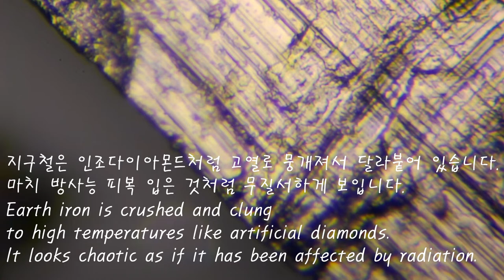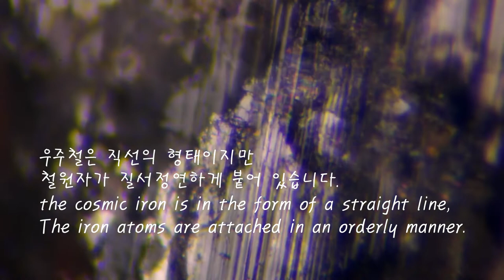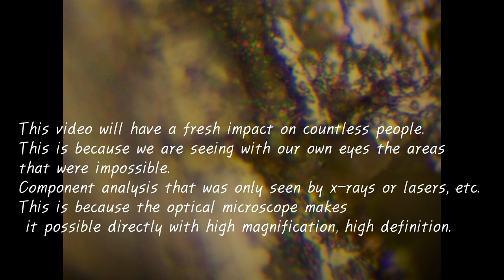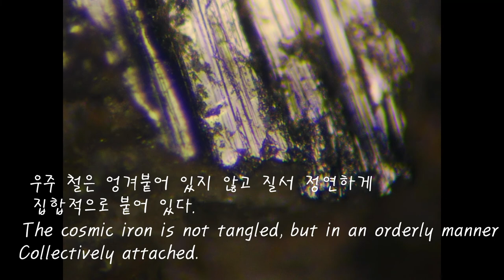1분안에 운석인지 아닌지 판별법. How to determine if a meteorite is a meteorite or not in 1 minute.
[특보뉴스] 1분안에 운석인지 아닌지 판별법. 과학적인 데이타로 시스탬화 성공. 광학현미경 6,000배에서 20,000배로 촬영하여 1분만에 판독 가능. 광협 앵두금 성분분석소에서 그동안의 각고의 노력으로 이제 운석여부를 판독하는 데 1분도 안걸려서 확실하게 구분하는 기준점을 과학적인 데이타를 근거로 제시해줍니다. 이제 동영상으로 확실하게 공표하며 전세계적으로 최초의 신기술임을 광협 앵두금 성분분석소에서 발표합니다.
[Special News] How to determine if a meteorite is a meteorite or not in 1 minute. Successful systemization with scientific data. Taken from 6,000 to 20,000 times under an optical microscope and readable in 1 minute. Thanks to the hard work of the Photocanal Guanghyup aengdoo gold Component Analysis center, it now takes less than 1 minute to read the meteorite or not, providing a definitive reference point based on scientific data. It is now clearly announced by video and announced by theGuanghyup aengdoo gold Component Analysis center, which is the first new technology in the world.

여지껏 운석인지 아닌지를 대전 운석센터에 의뢰해서 진짜 가짜 여부를 x선에 의존하여왔고, 몇가지 잘못된 이론들을 기반으로(그중에 하나는 운석에 콘드롤이 있는데 구멍이 난 상황은 유리성분의 기초인 si를 고열로 녹여서 바로 찬물에 넣으면 기포가 발생해서 구멍이 발생하고 이 과정에서 둥근형태가 생기는 데 이것이 바닷가에서 발생할 시에도 발생하기에 혼란이 올수 있는데 그점은 객관적으로 이야기 해주는 곳이 없는 실정임...) 운석인지 아닌지를 구분하는 기준이 진짜와 가짜를 판독하기 힘든 상황이었습니다만, 이제 그럴 염려없이 철의 모습을 보고도 구분이 가능하도록 나노 단위를 볼수 있는 광학실체현미경으로 직접 눈으로 차이점을 보여줄 수 있게되었습니다.
We have been relying on x-rays to determine whether it is a meteorite or not and whether it is a real fake or not, and based on some erroneous theories (one of which is that there is a chondrol in the meteorite, and the puncture situation is that if the si, which is the basis of the vital component, is dissolved at a high temperature and put directly into cold water, air bubbles will occur, resulting in holes, and in the process a round form will occur, which can be confusing even when this occurs on the beach, which is a situation where there is nowhere to talk objectively...) The criteria for distinguishing whether a meteorite is a meteorite or not has been difficult to read between real and fake, but,  Now, without worrying about that, you can see the difference with your own eyes with an optical reality microscope that allows you to see nano units so that you can distinguish them even when you look at them.

이 광학기술은 독자적인 발명특허 받은 나노단위를 볼수 있는 광학현미경기술로 이제 분자 또는 원자입자까지 넘나들면서 관찰이 가능하게 문을 크게 열어놓았습니다. 현재 원소주기율표의 원소성분 기본 데이타를 새롭게 배율별로 촬영하여서 데이타를 만들고 있습니다. 이 데이타가 곧 완성되면 이제 막강한 기초과학의 데이타 시스탬을 확보하게 됩니다. 소재분석에서 굉장한 일들이 발생할 것으로 그림이 그려집니다. 특히 3d프린터와 접목해서 다양한 성분들을 바로바로 가정에서 직접 사용하고 만들날이 시간문제임을 알수 있습니다.
This optics technology is an optical microscope technology that allows the view of nano units that have been patented for proprietary invention, and now the door is wide open for observation as it crosses over molecules or atomic particles. Currently, the elemental component base data of the elemental periodic table are being taken by a new magnification to create the data. When this data is soon complete, we now have a powerful basic science data system. In the material analysis, the picture is drawn that great things are going to happen. Especially when combined with a 3D printer, you can see that it is only a matter of time before you can use and make various ingredients directly at home.

우주 철과 지구철의 차이점을 이용해서 철원자의 구조를 파악하고 이것을 통해서 운석인지 여부를 아주 빠르게 1분안에 판별해 낼수 있게 되어 매우 기쁩니다. 동영상 원본이 필요할시 광협 대표 박현철과 의논하실 수 있습니다.
We are very excited to be able to use the differences between cosmic iron and earth iron to understand the structure of iron atoms and to be able to determine whether they are meteorites very quickly in 1 minute. This is copyrighted.

 If you need the original video, you can discuss it with Park Hyun-chul, the representative of Guanghyup aengdoo gold component analysis center.

광협 앵두금 성분분석소 대표 박현철